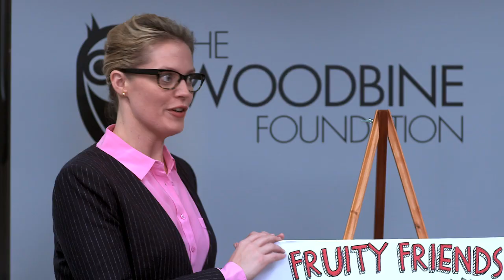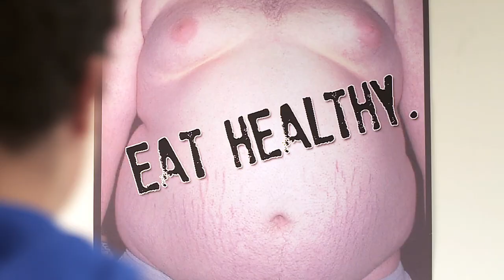THINK TANK - Ep. 1 // School Lunches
New ideas to promote healthy school lunches (including sexy school lunches) are pitched. Everybody meet Private Pomegranate.

THINK TANK:
Creators: Jeff Galante/Ira Rosensweig/Josh Shader
Exec. Producer: Chris Moore
Writer: Jeff Galante
Director: Ira Rosensweig